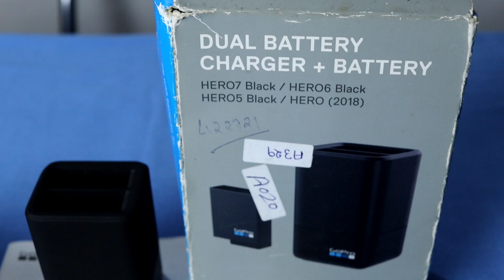GoPro dual battery charger and battery unboxing and review | GoPro original battery review in hindi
GoPro dual battery charger and battery unboxing and review
GoPro original battery review in hindi